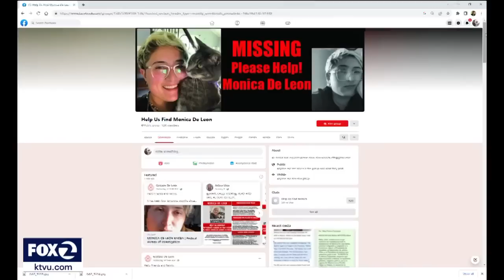Bay Area family of woman kidnapped in Mexico speaks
A Bay Area photographer, Monica de Leon Barba, was kidnapped in Mexico just outside of Guadalajara four months ago. The FBI has offered a $40,000 reward to help solve the case. The woman's brother says she's being held for ransom.